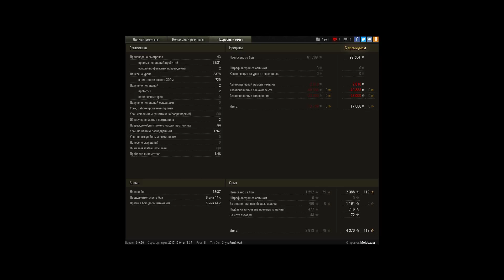Максемальный урон на Туре 64!!!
Выстрелял все почти все патроны и нанёс максимальный урон.
Мой лучший бой на Туре 64!!